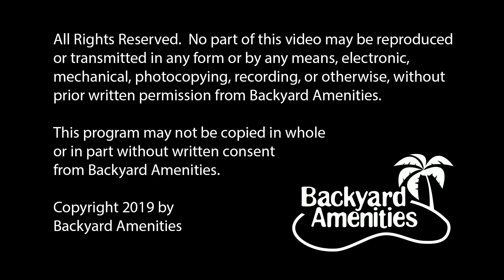F Herrera Pool Design by Backyard Amenities